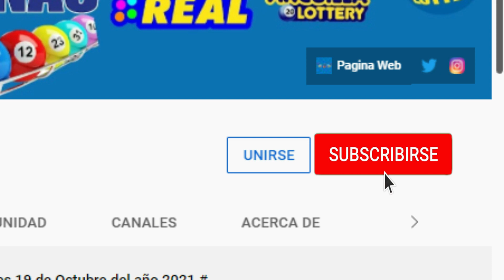Lotería New York Noche Resultados de hoy 19 de Junio del 2022